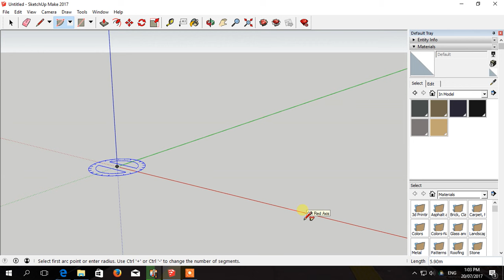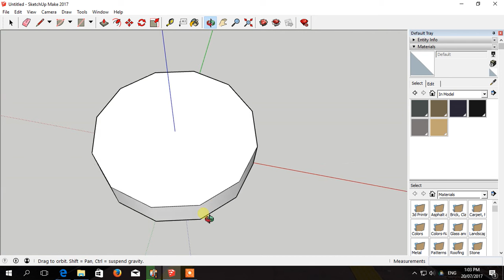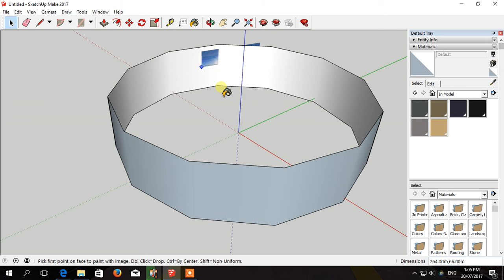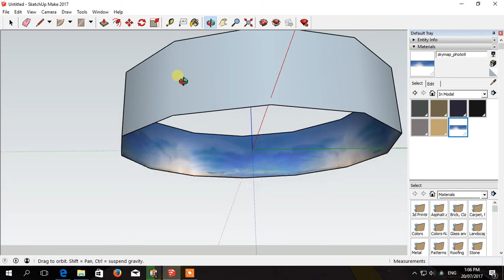GB Maps ギビマップ - creating background structure (BVE5)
creating background structure for BVE5 with SketchUp Make.